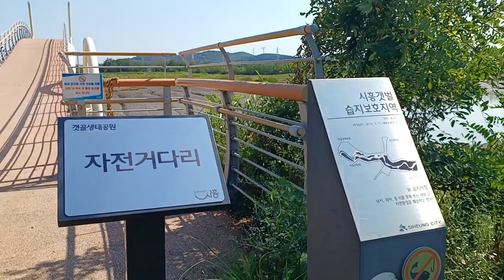시흥 자전거 다리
Bicycle Bridge, Siheung City
2024.9.4.